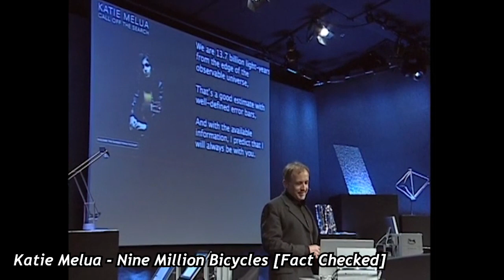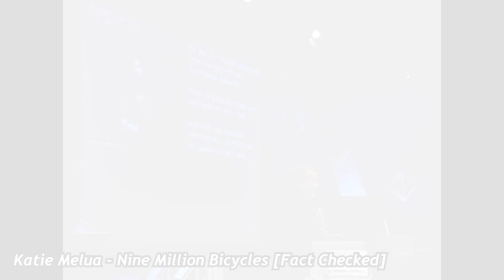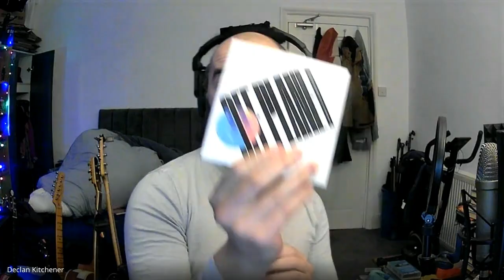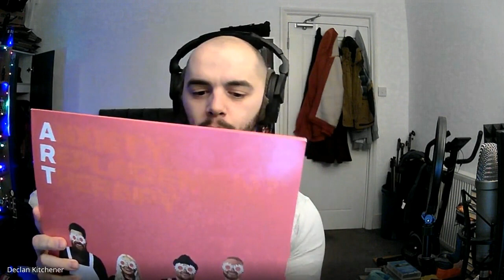The Weekly Song Podcast - Episode 164: "In Trouble? Guitar Solo!"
Season 18 continues with two new songs from Roger and Declan!

In today's episode we talk about the importance of meaning in lyrics and the experience of writing quickly.

This week featured "Forever Gone" by @RoughGuessMusic